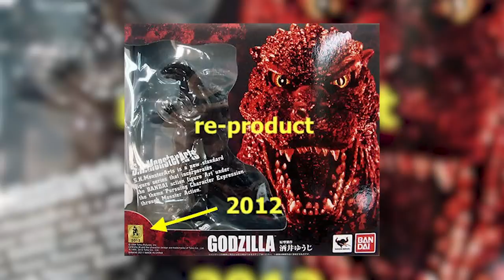แนะนำของเล่น Godzilla S.H.MonsterArts | มันไม่ใช่ของเล่น เล่น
ขอบคุณ คุณนนท์แอดมินเพจ S.H.Monsterarts Thailand FanClub ที่มาแนะนำไลน์ของเล่น Godzilla ติดตามข่าวสารหรือสอบถามได้ทาง

PAGE: Klamasii